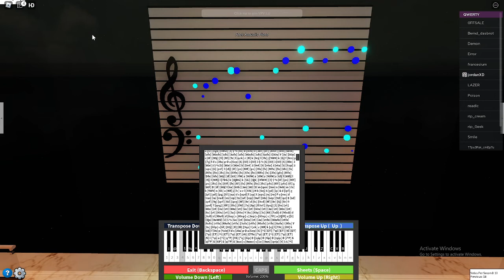Rush E on roblox piano REMASTERED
GOD my fingers hurt